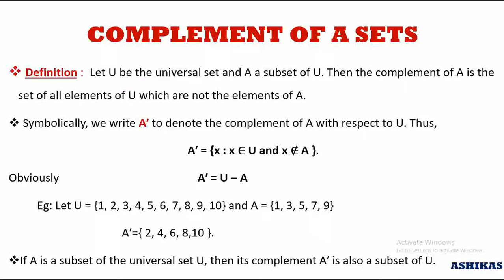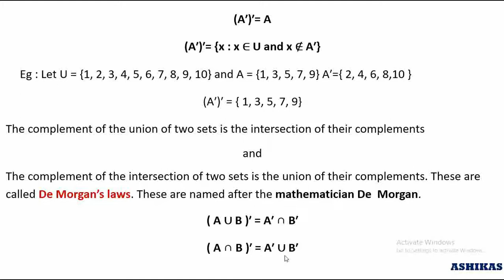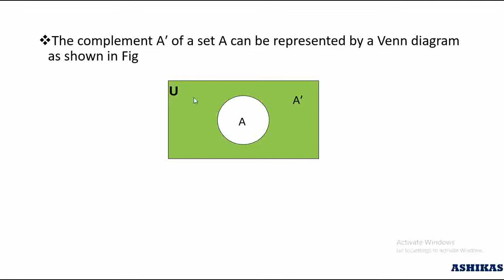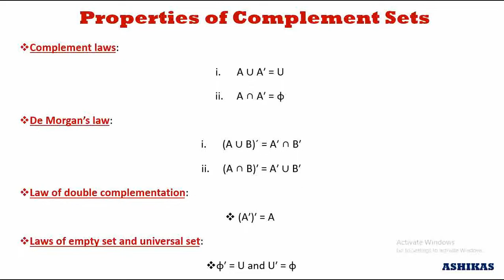Class 11 Maths NCERT | Chapter 1 SETS | Part 8 maths malayalam ncert scert #2022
This video  discusses about COMPLEMENT OF SETS and related problems.